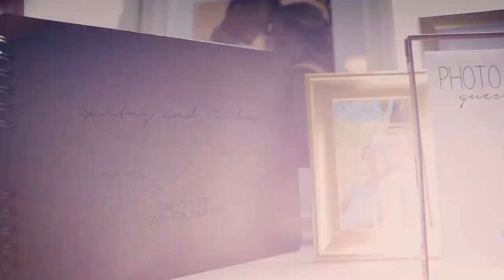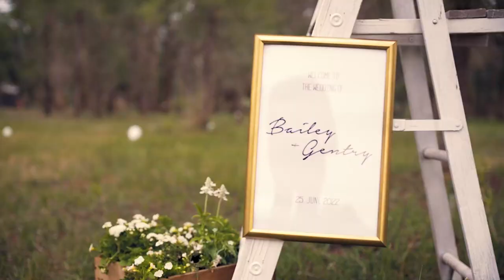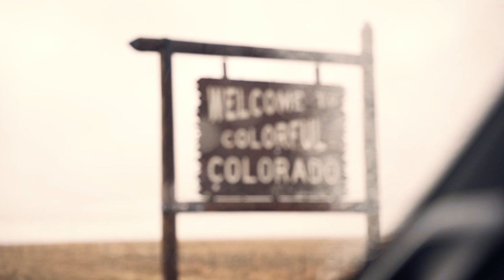Bailey and Gentry Wedding Film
Gentry and Bailey Doolittle
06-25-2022